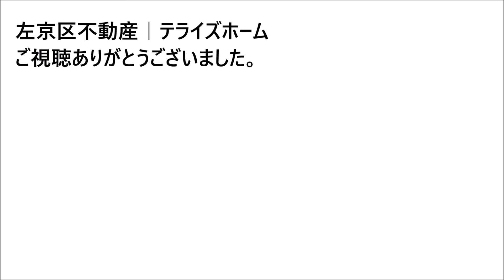【左京区不動産】一乗寺河原田町【左京区で不動産を探す】不動産はテライズホーム